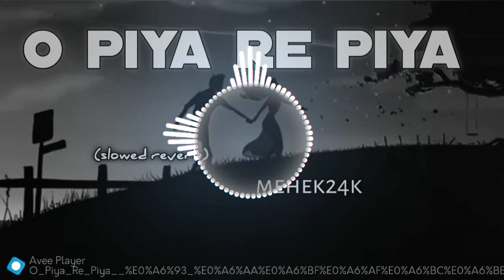o piya re piya lofi song mehek24k